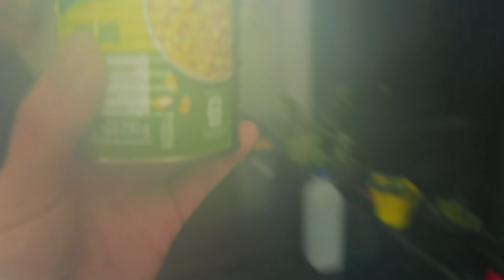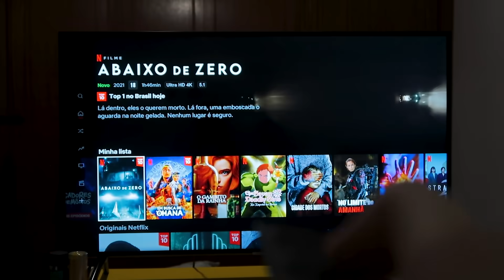Fazendo um MIOJO TURBINADO e comendo de MADRUGADA! | Jeru e Cheru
Fazendo um MIOJO TURBINADO e comendo de MADRUGADA! | Jeru e Cheru. Fizemos o melhor miojo cremoso do mundo misturando várias comidas diferentes e comemos tudo de madrugada! Virou um super miojo delicioso!

Bem vindos ao canal Jeru e Cheru, aqui vocês vão encontrar muita diversão entretenimento para você e sua família.

   ● JERU → @jeru_tuzaki
   ● CHERU → @cheru.pereira